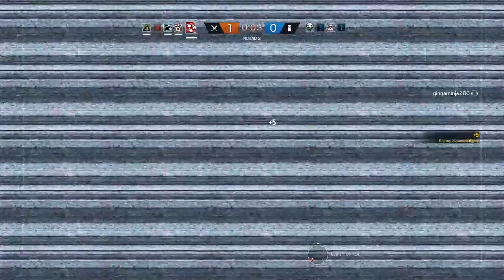Rainbow 6 online